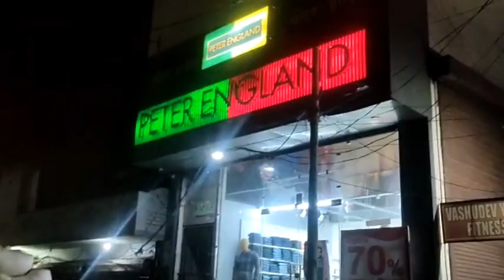2th mine vlog night gohana round city